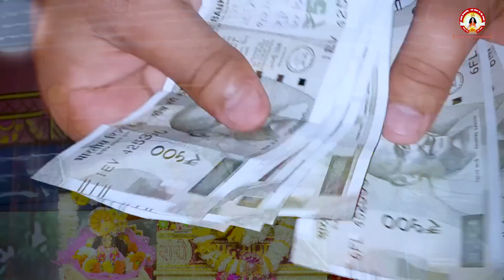सब कर के हार गए हो तो ये करो, लोग तरसेंगे आपके लिए